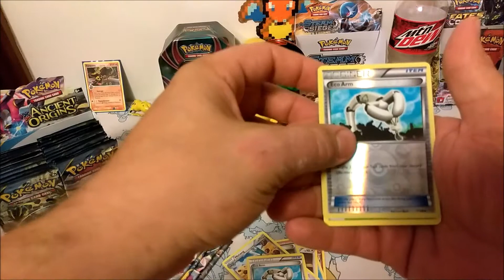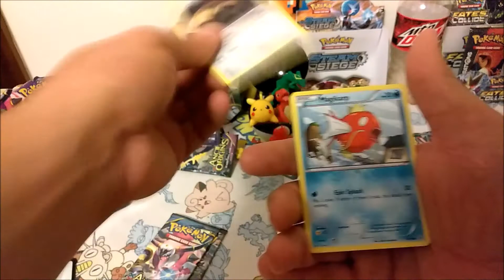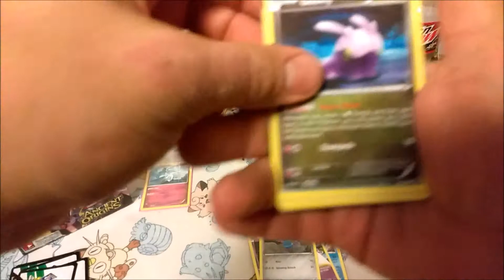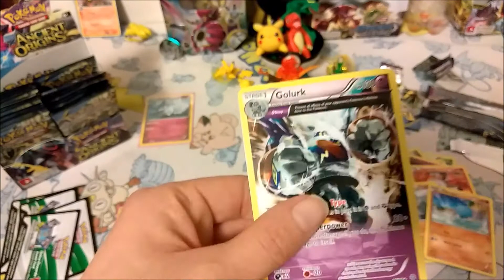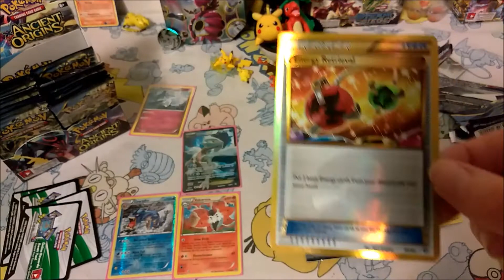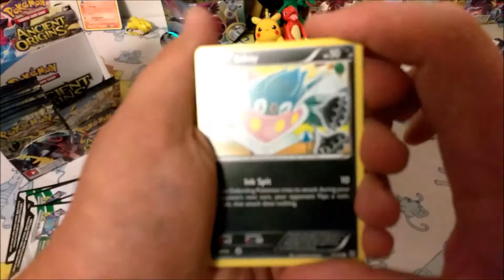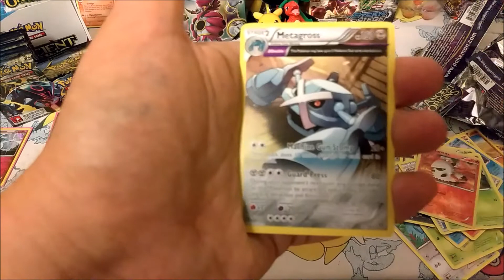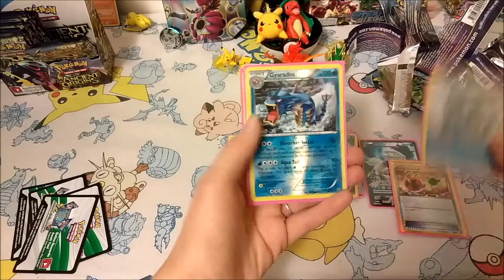Pokemon Ancient Origins Booster Box Opening Part One! (Viewers choice battle)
Hello everyone! today we are opening an Ancient Origins Booster Box! this will be part one of the video it is a viewers choice battle for each part so please  tell us who you thought won in this first part =)